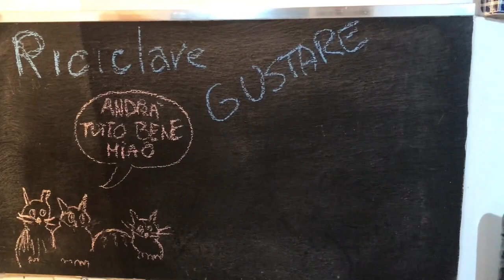1 La cucina in clausura - Zuppa di ceci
Costretti in clausura possiamo cucinare comfort food che ci sostenga lo spirito, il corpo, e che sia il più possibile sostenibile utilizzando le cose che abbiamo